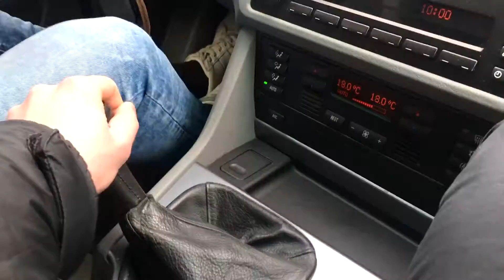Kid Trying BMW For The First Time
Pirmas kartas už BMW vairo

First time in bmw
bmw first time

VARANKLIP